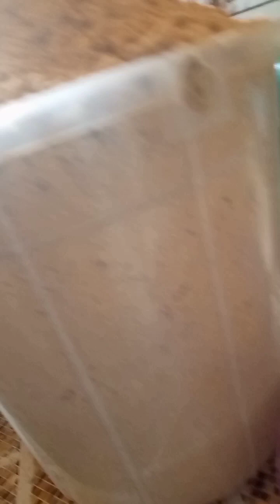Cerelac //Multi Grain Cereals//Say Goodbye to Refined Cerelac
A blend combination of Millet, corn, guineacorn, soybeans, dates, dried unripe plantain, Crayfish,tigernuts peanut or groundnuts.
A Complete Diet, both for adults and children.
Vitarich Meal (Forlic Acid, iron, protein, carbohydrate, fat, etc)
99.99% Natural

Let's know what you feel about the meal from the comment section